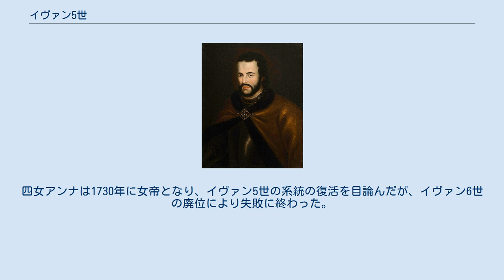イヴァン5世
イヴァン5世（Иван V, 1666年8月27日 / グレゴリオ暦9月6日 - 1696年1月29日 / グレゴリオ暦2月8日）は、モスクワ・ロシアのツァーリ（在位1682年 - 1696年）。
アレクセイ・ミハイロヴィチの五男、母はマリヤ・ミロスラフスカヤ。
 弱視と失語症の障害があって体も弱く、当初は後継候補から外れていた。
兄フョードル3世が1682年に死ぬと、ナルイシキン派の擁する異母弟ピョートル1世がツァーリの座を継いだ。
しかしミロスラフスキー派はイヴァンを利用して権勢維持を目論み、銃兵隊の反乱に乗じて政権を担うナルイシキン派を壊滅させた。
イヴァンがツァーリとされ、ピョートルは改めてその共同統治者となった。
イヴァンの姉ソフィヤがテレム宮殿を出て摂政となり、首席顧問ヴァシーリー・ゴリツィン公と組んで精力的に政治を行った。
 姉の傀儡に過ぎないイヴァンは1684年にプラスコヴィヤ・サルトゥイコヴァと結婚したが、男子には恵まれず5人の娘をもうけた。
1689年9月にソフィアの摂政政府がピョートル支持派によって倒されたのち、名ばかりの共同統治者のまま、1696年に29歳で没した。
ピョートル1世は、病躯をおして儀式政務を担い続けた兄イヴァンを尊敬していたとされる。
四女アンナは1730年に女帝となり、イヴァン5世の系統の復活を目論んだが、イヴァン6世の廃位により失敗に終わった。